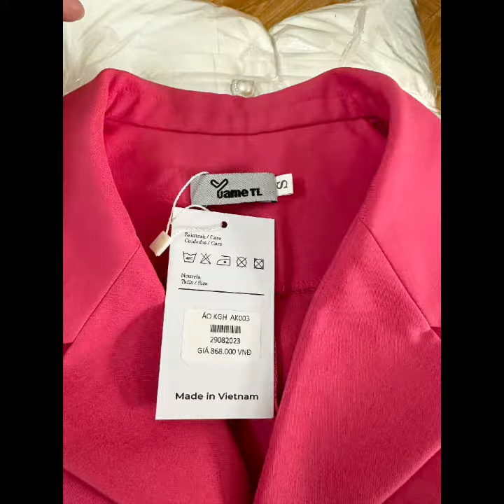B59.Top 40 mẫu Áo kiểu nữ xinh hót nhất nhà em vừa cập bến /Zalo:0988091712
Top 40 mẫu  Áo kiểu nữ xinh hót nhất nhà em vừa cập bến/Zalo:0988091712

HUYEN AZ NGUYEN  VÀ HUYEN az nguyen family  là hai kênh của mình chia sẻ kiến thức về may và thời trang dành cho các bạn có cùng sở thích .Học cắt may online  giúp các bạn có thể tự may cho mình một sản phẩm bất kì theo ý muốn của mình
Kênh mình có phát triển được hay không là nhờ ở sự ủng hộ của các bạn Để kênh ngày càng hoàn thiện mọi ý kiến đóng góp của các bạn là rất quí với kênh

Sewing techniques for
Beginners/Basic sewing tutorials that you need to know/huyen az nguyen /huyen az nguyen family